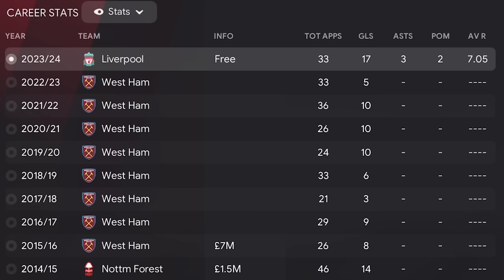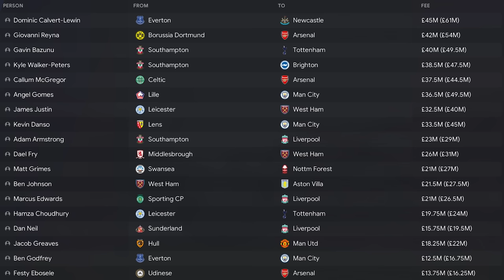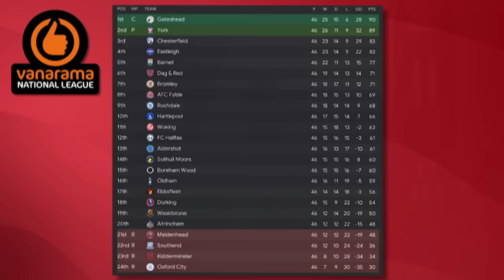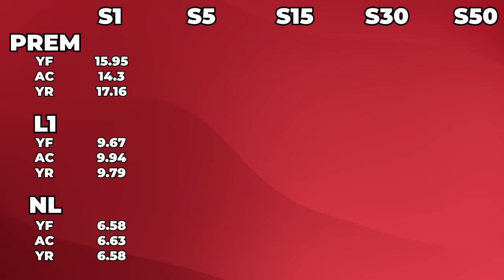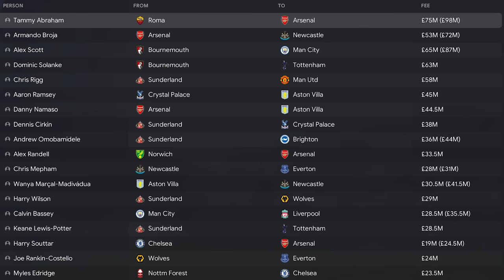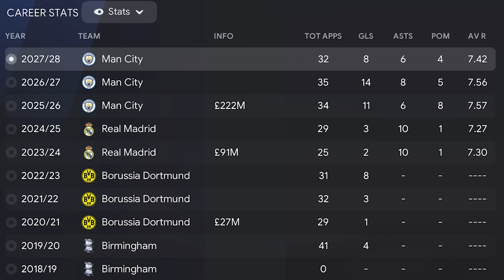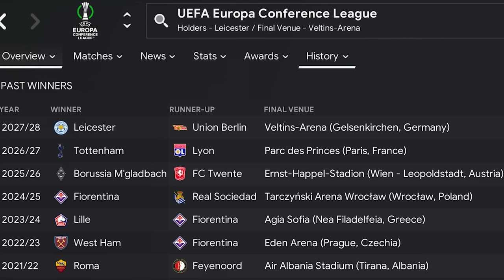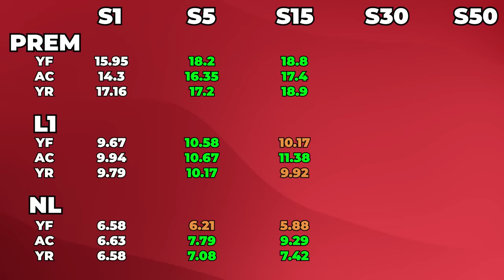Only English Footballers Can Play in England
Welcome to TomFM! In today's Football Manager 2024 experiment video Only English Players Can Play in England as we ban any foreign players from playing in the Premier League and Football League in FM24. What effect would this have on English football?